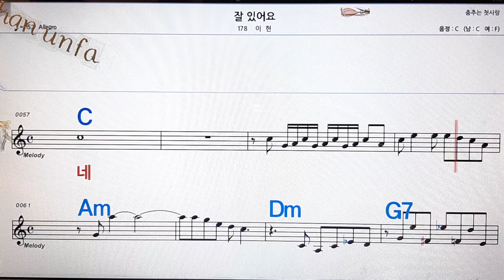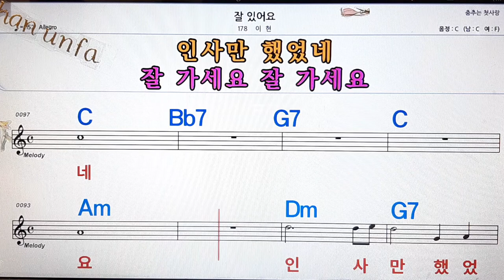잘있어요/이현💋노래방, 통기타 , 코드 큰악보, 가라오케, 반주💖Karaoke, Sheet Music, Chord, MR